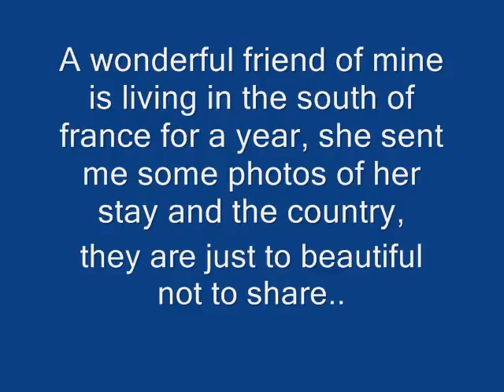from the other side of the world........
some beautiful photos from a friend who is staying in the south of france for a year..